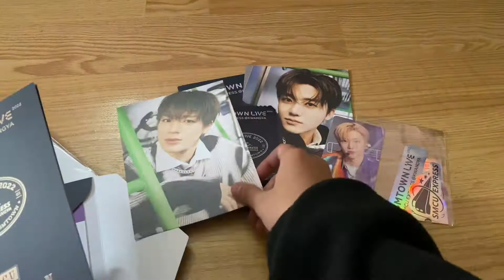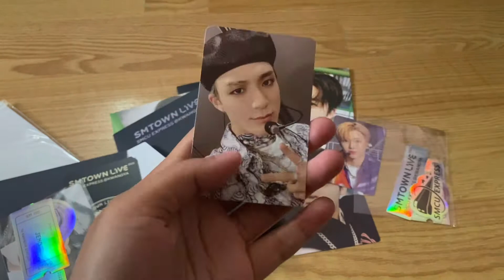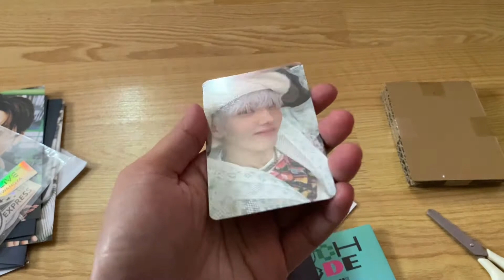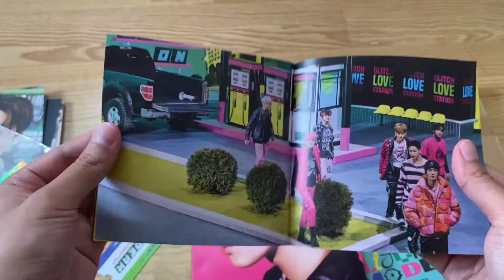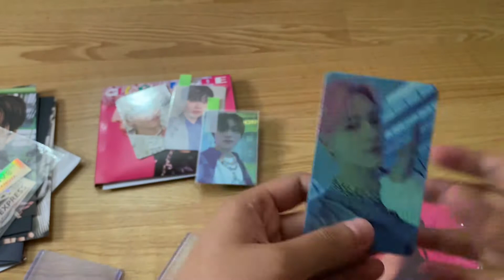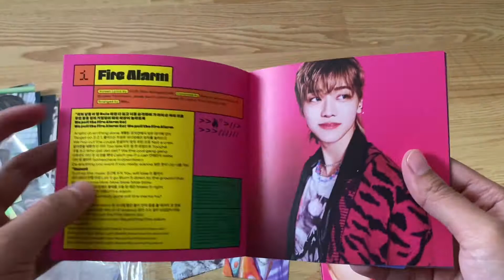JENO JAEMIN SMCU AR TICKET + GLITCH MODE DIGIPACKS UNBOXING 🧡 🐹🐰🐶🧡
SMCU AR TICKET , GLITCH MODE DIGIPACKS 🐹🧡